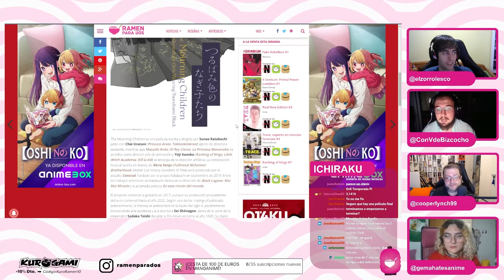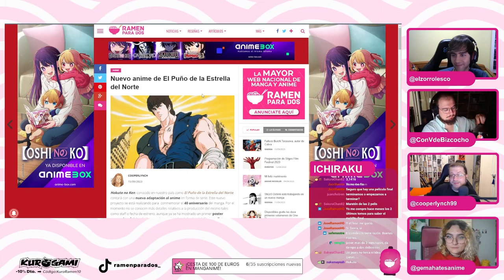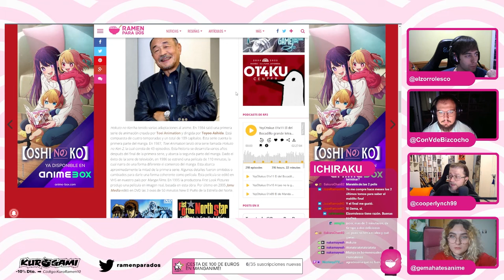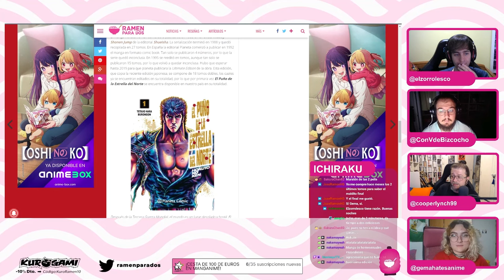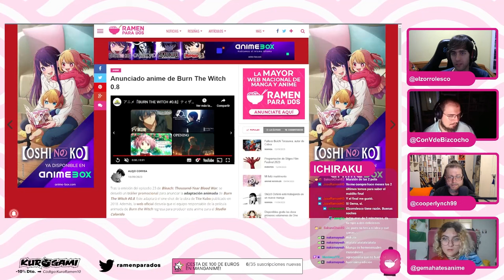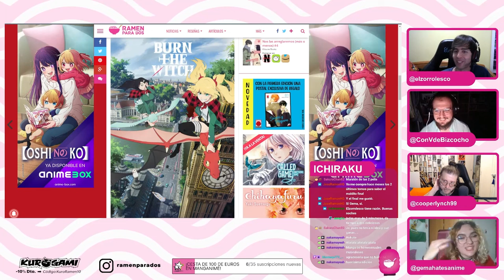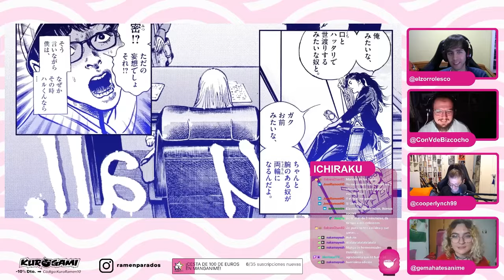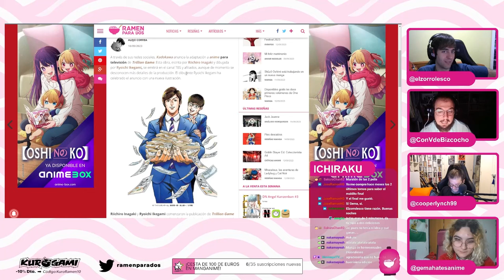PRIMER METRAJE de The Mourning Children de Sunao Katabuchi | NUEVOS ANIMES ANUNCIADOS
El director Sunao Katabuchi presenta el primer tráiler de su nueva película The Mourning Children durante la Feria Internacional de Manga y Anime de Kioto. El vídeo promocional tiene una duración de tres minutos en los que se muestran por primera vez imágenes del largometraje final. Además, Yūji Kaneko (Ranking of Kings, Little Witch Academia, Kill la Kill) aparece acreditado como director de arte en lugar de Toshiharu Mizutani, quien aparecía como responsable del cargo previamente.